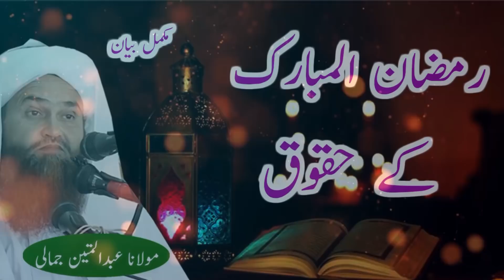RAMZAN UL MUBARAK KE HAQOOQ MOLANA ABDUL MATIN JAMALI